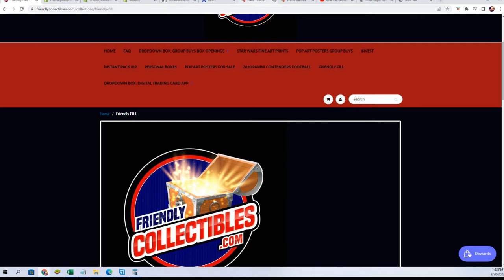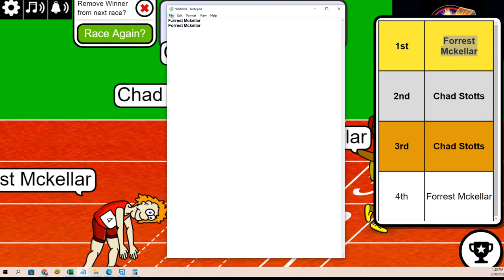2022 Topps Inception Baseball Hobby FILLER ID 22INCEPTION101